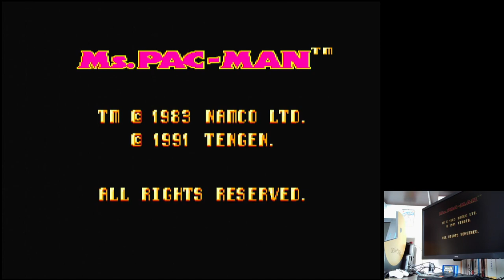Ms. Pac-Man Hard: Booster On/Mini/Start Level 1 Sega Master System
Ms. Pac-Man
Hard: Booster On / Mini / Start Level 1